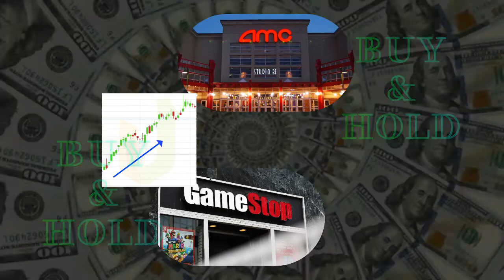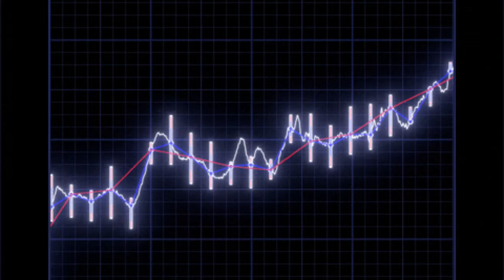UNITED WE HOLD 🤑 🤑 GME & AMC || Deep house - Dark House - House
Starting the revolution like never seen before! Buy and Hold guys, this is not over yet...

Shared music video with Music 4 your Body & Soul channel...